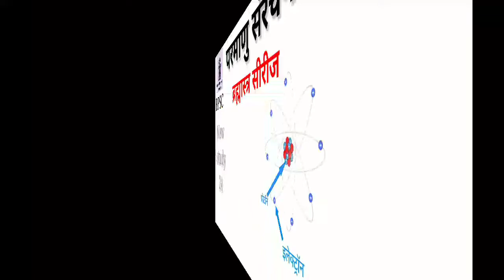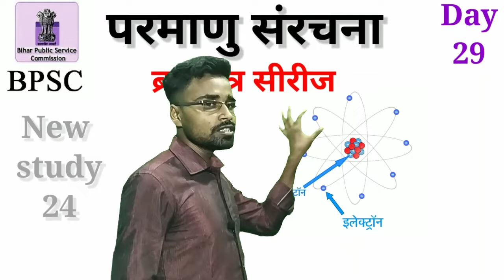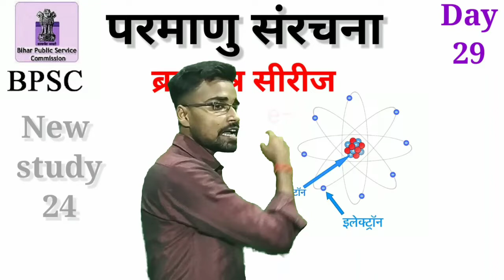परमाणु संरचना | Atomic Structure, Valency and Chemical Bonding |67th BPSC |Brahmastra Series 2021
Today
In this guide video explained the परमाणु_संरचना

परमाणु संरचना
संयोजकता
रासायनिक बंधन
महत्वपूर्ण मॉडल
परमाणु संख्या
परमाणु भार
BPSC 67th,
67thBPSC video,
67th BPSC crash coarse 2021